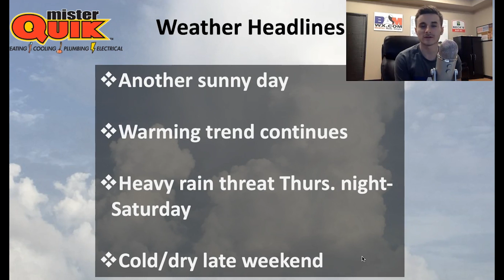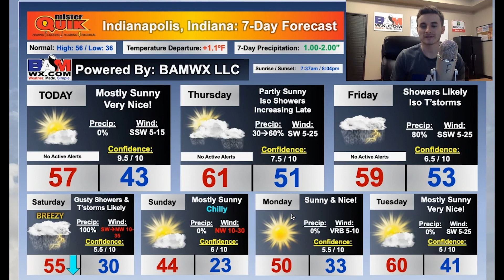Indiana's 7-Day Weather Forecast | Wednesday, March 27 | Heavy Rains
Another sunny day ahead, with warmer temperatures in the 50s this afternoon.  Mild Thursday with spotty showers, then rain is likely Friday and Saturday.  Heavy rain totals of 1-2" possible.  Temperatures stay spring-like through Saturday morning, then temperatures return to winter-like for Sunday.  We should bounce back quickly next week.